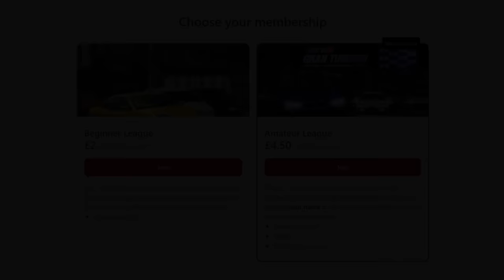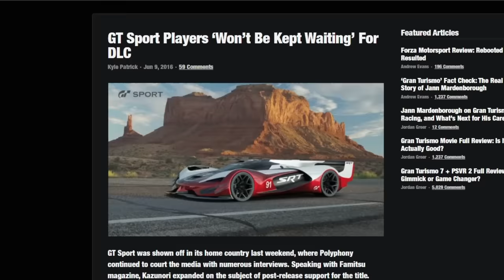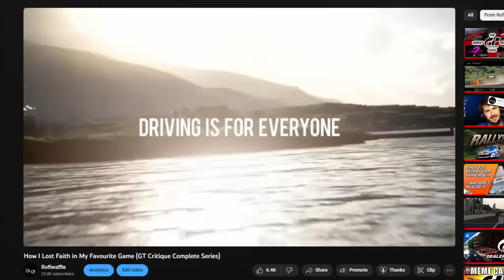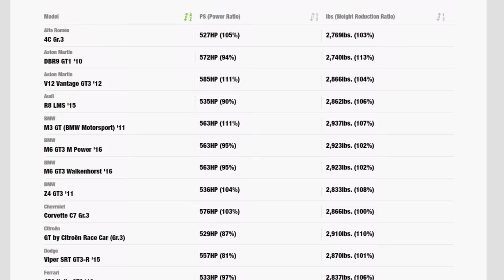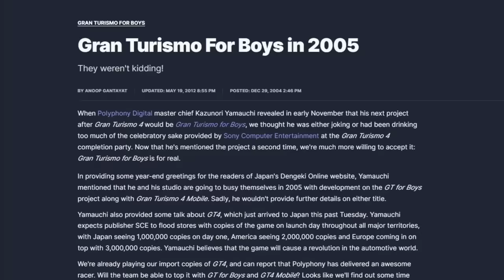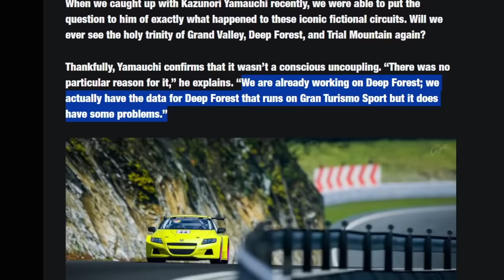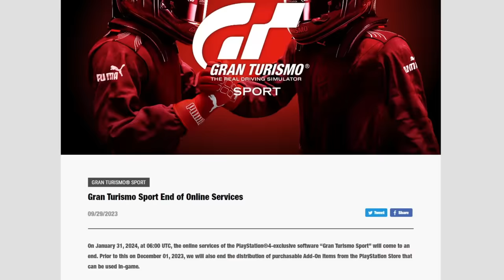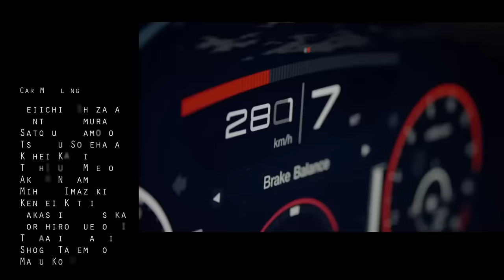The Full Story of the ‘Worst Gran Turismo’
What happens when the most established franchise within a genre decides to do something entirely different to its previous games? Well, that’s exactly what happened back in 2017 as Gran Turismo Sport completely flipped the series on its head. Today, as we quickly approach the game’s impeding demise, let’s unpack what exactly happened and the lasting consequences of those decisions...

Music (in order):

Night Floating - Tyme and Tatsuya Yamada (Gran Turismo Sport)
Majestic Blue - KEMMEI (Gran Turismo Sport)

0:00 Before the Game Released
3:52 GT Sport at Launch
7:50 Updates / DLC
10:20 GT League
20:09 Sport Mode and the Online Championships
31:58 How GT Sport Could’ve Been Way Better
45:58 The Legacy of GT Sport